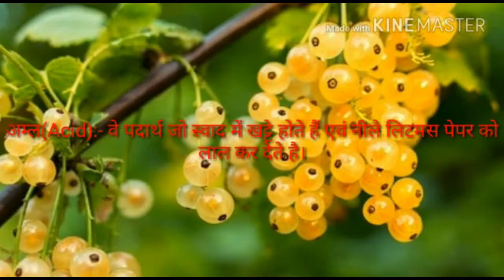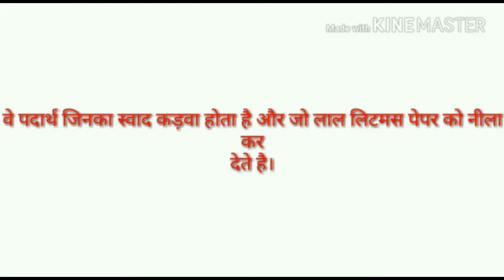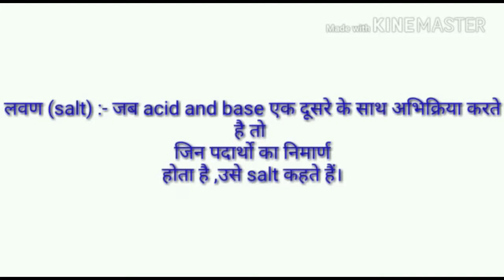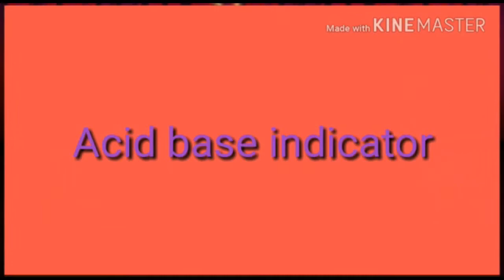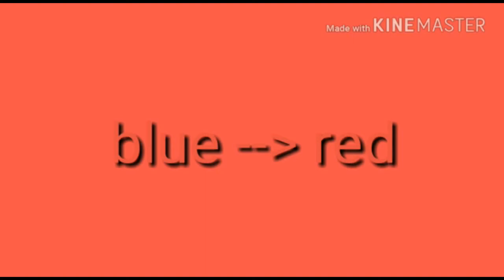Ncert Solutions For Class 10 Science Chapter 2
NCERT Science Class 10 Solutions or ncert solutions for class 10 for  ncert solutions for class 10 science,